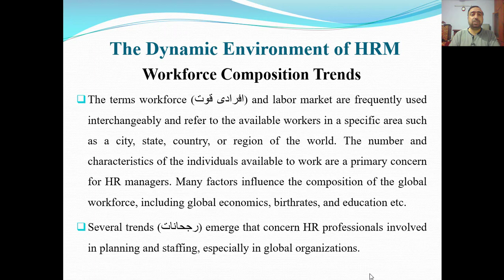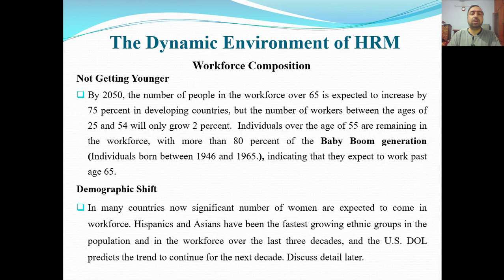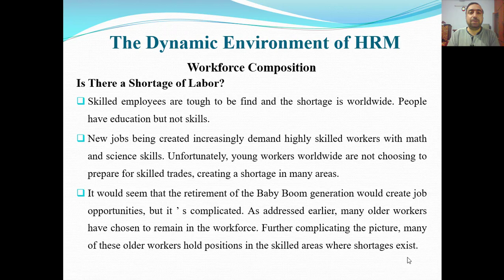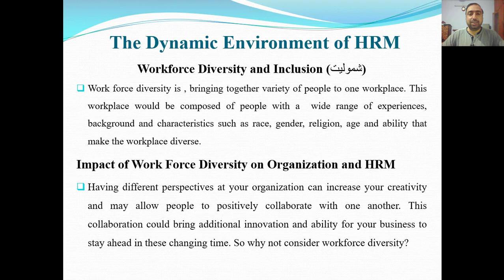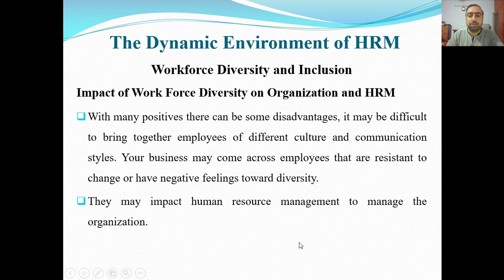Workforce Composition Trends and Workforce Diversity in HRM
Video Title:  Workforce Composition Trends and Workforce Diversity in HRM